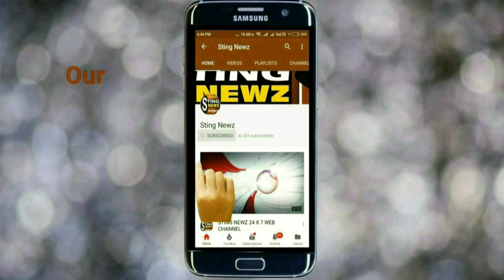এবার আগুন জ্বলবে এলাকায়, আমার গাড়ি ভাঙার সাহস কার হল? হুংকার বিজেপির অর্জুন সিংয়ের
এবার আঙুন জ্বলবে এলাকায়, আমার গাড়ি ভাঙার সাহস কার হল? হুংকার বিজেপির অর্জুন সিংয়ের